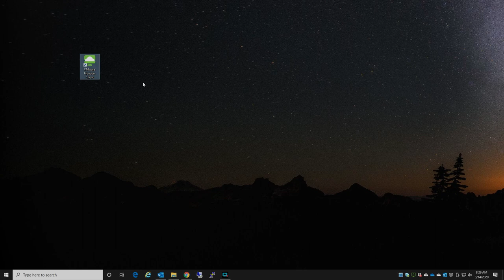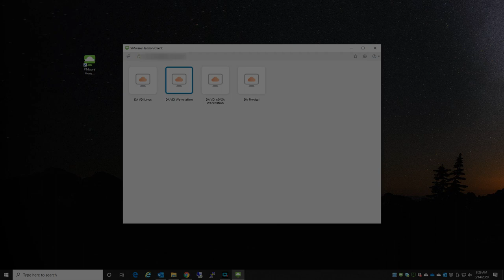Duo Security: 2FA / MFA on VMware Horizon View (VDI)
See More for more information and the blog posts!

Demonstration Video of DUO MFA on VMware Horizon

Hardware/Software used in this demonstration
-DUO Security MFA/2FA
-VMware Horizon View (and applicable VMs)
-Windows PC running VMware Horizon Client application
-Samsung S9+ (Running DUO MFA Security app)